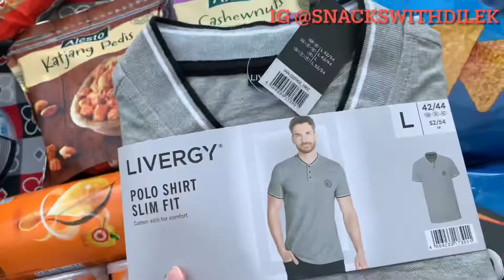Ramazan’da fiyatli market alisverisi 💶🇪🇺 || Lidl'a gittik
Esimin evde kurs gunu olunca beraber Lidl marketine gittik ve alisverisimizi yaptik. Ramazan oldugu icin Ahmet'in cani cips istedi ve evde bitince cesit cesit cipsler aldik. Yani sira biraz kiyafet cesitleri aldik.

Sorulariniz varsa yorumlar kismina yazabilirsiniz. Sevgiler, Dilek

Fiyatli market alisverisi - Instagram: @SnacksWithDilek